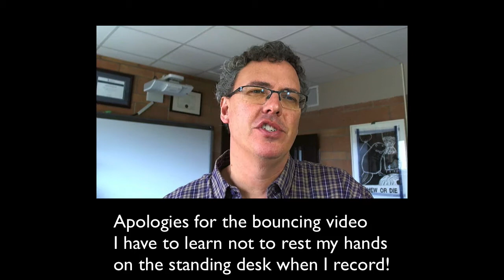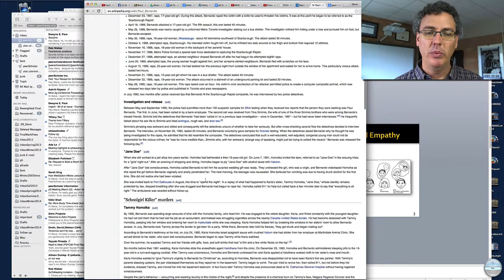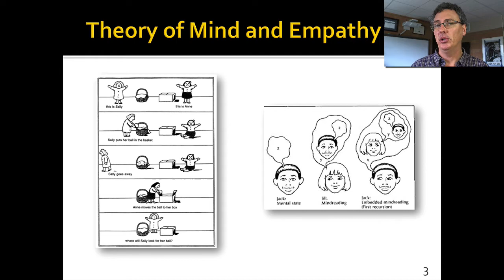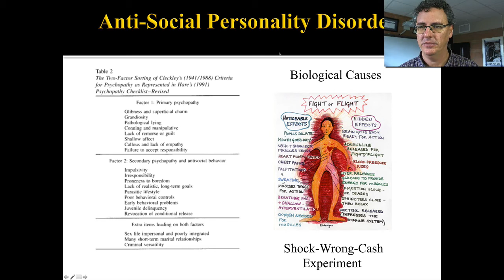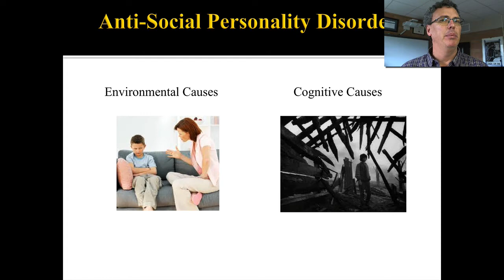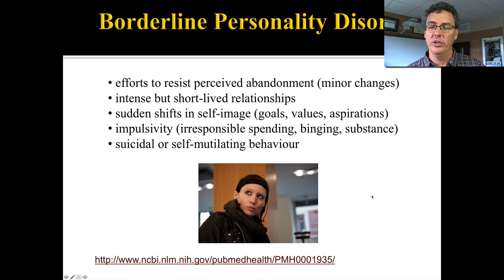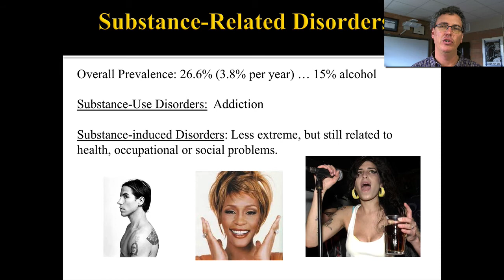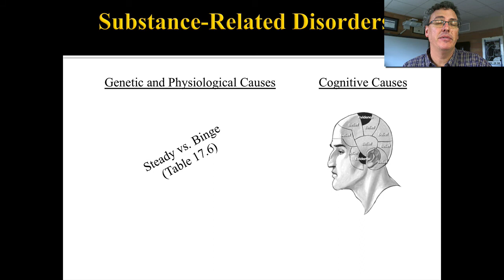Personality Disorders Catch-Up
I fell behind in my lectures so I taped this one to finish up the lecture on Personality Disorders and thereby “catch up” to where I should be.